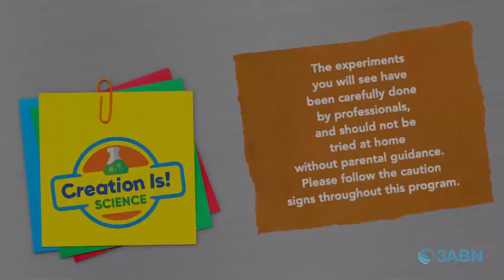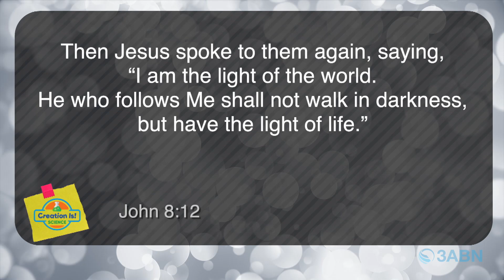“Miner's Light” - Creation Is! Science (CIS240036)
Join us as we delve into the history of miners and examine old miner's lamps. Like a miner in the dark, we rely on the Light to guide our paths.

CIS240036